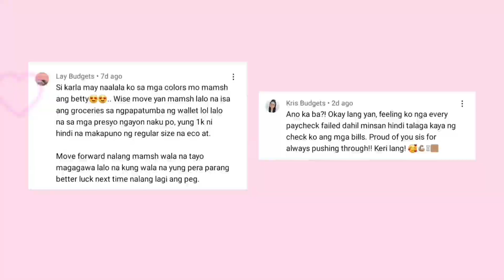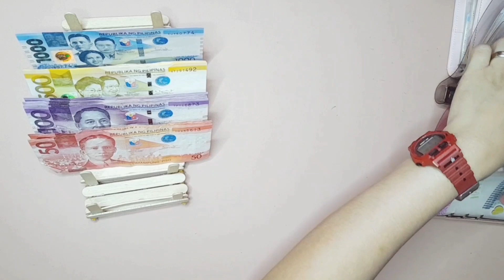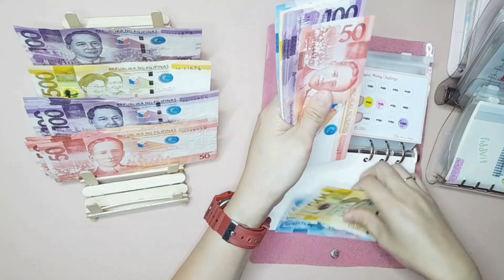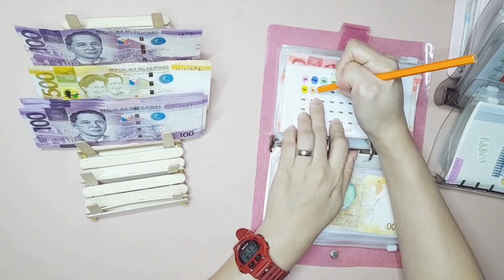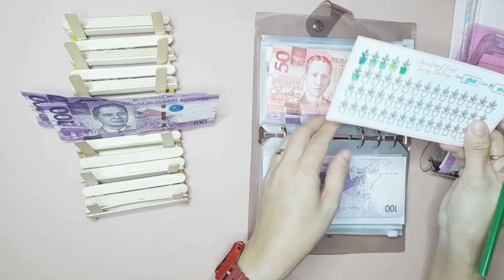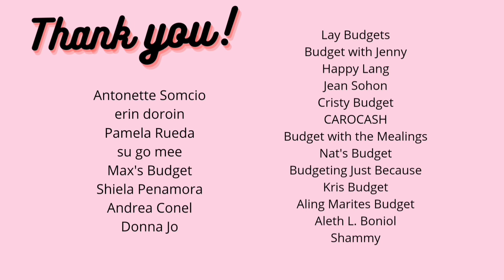Cash Stuffing my Savings Challenges | June 2022 | Low Income | Cash Envelope System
Hi everyone! Kumusta? How are you guys? I hope you are all doing great.

In today’s video, we are cash stuffing our Savings Challenges Binder for June 2022.

My Mom on a Budget

Products Used

This channel  is about our journey to financial freedom and debt free life. We will be using TBM Freedom Steps to help us along the way.